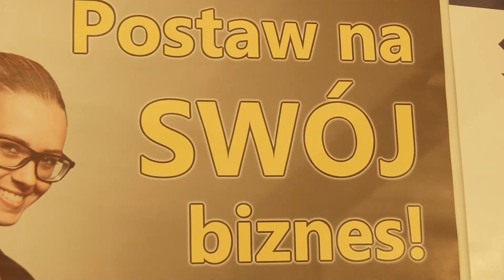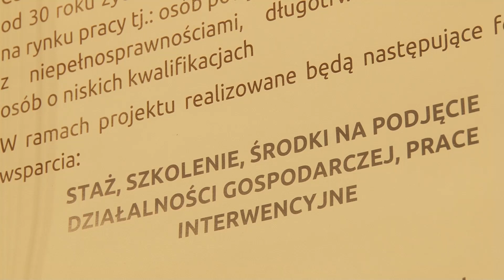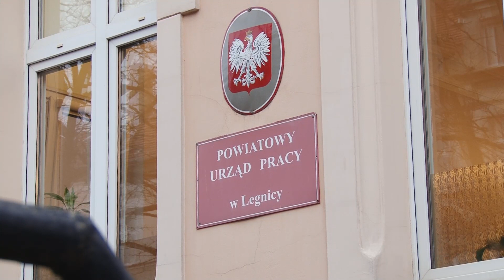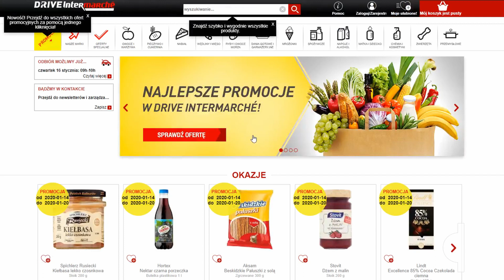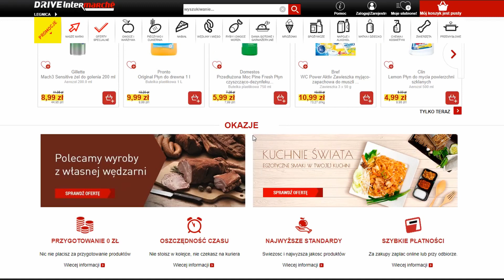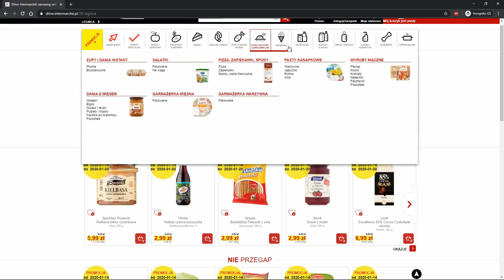Informacje TV Dami - wydanie z 16 stycznia 2020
Dziś w Informacjach TV Dami z Legnicy o:

- 28. Finale WOŚP

- Biegu z Serduszkiem,

- nowych możliwościach dla bezrobotnych w urzędzie pracy ,

- zaprosimy na koncert Zespołu Pieśni i Tańca Legnica,

- Powiemy kiedy i gdzie odbędzie się wystawa psów rasowych,

- podpowiemy, jak uniknąć zakupów i kto może nas w nich wyręczyć w Intermarche.

Zapraszamy!